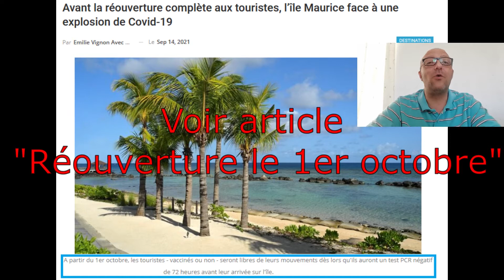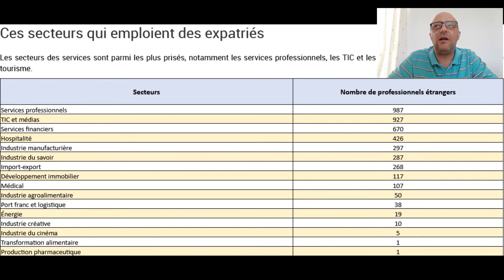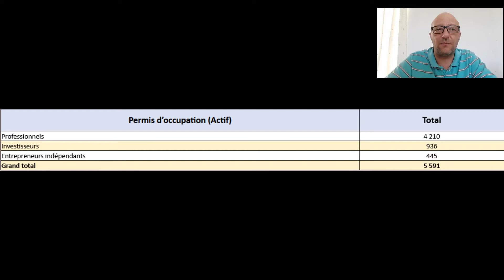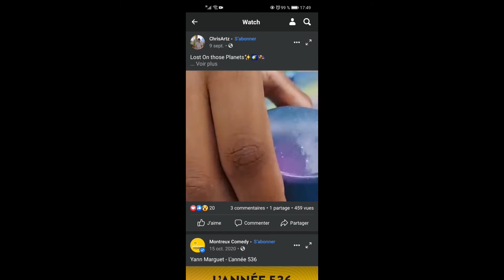Le pays est full ouvert le 1er Octobre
Suite à la confirmation de l'ouverture complète du pays pour les touriste il est temps de faire le point sur la situation.Profitez des postes libre pour venir travailler sous les tropiques ou pour investir quand un pays qui se réinvente.
🇲🇺 Réouverture le 1er octobre 🇲🇺
😷 Explosion spectaculaire des cas de Covid-19 à l'île Maurice 😷

💉 Virus dans les vaccins 💉
📈 Taux de change de la roupie 📉

🤑 A Maurice : les professionnels étrangers touchent Rs 60 000 à Rs 4 millions par mois 🤑

01:09:01 réouverture le 1er octobre
01.40 Explosion spectaculaire des cas de Covid-19 à l'île Maurice
01:53:12   Virus dans les vaccins
04:17:15  A Maurice : les professionnels étrangers touchent Rs 60 000 à Rs 4 millions par mois
04:53:21    les secteur principaux dans lesquels les expatriés travaillent
07:04:13  Je veux travailler